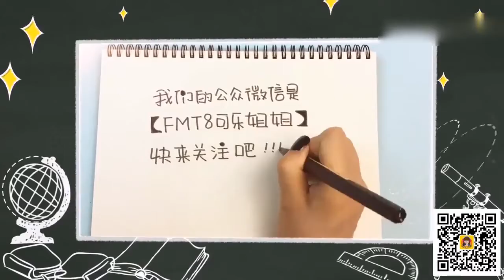FOR KIDS 🔴 Pelican